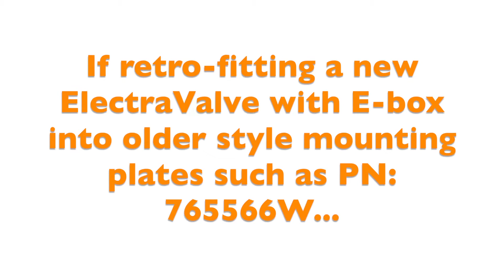ElectraValve Retro Fit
ElectraValve Retro Fit Installation